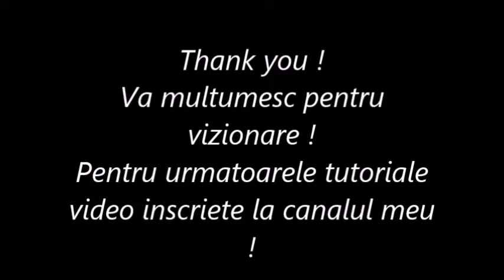Nail ART Snake Skin ! Model unghii imitatie piele de sarpe !